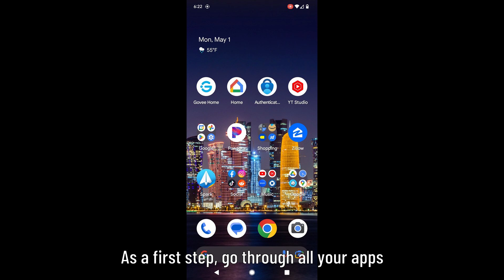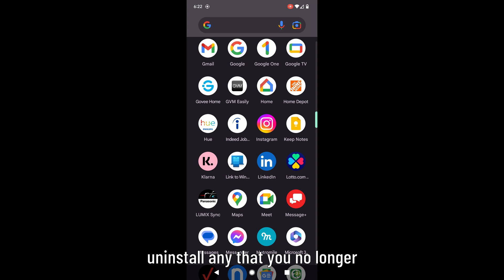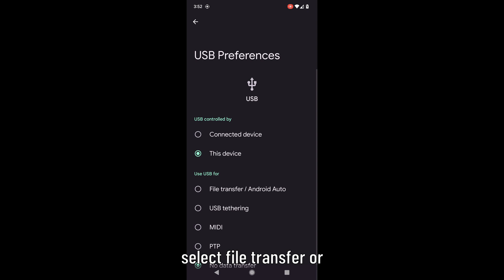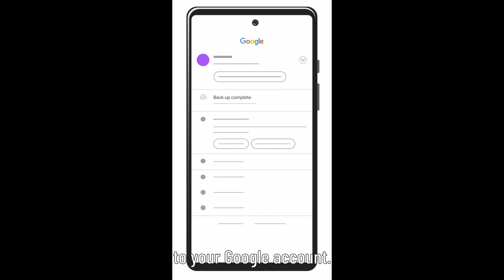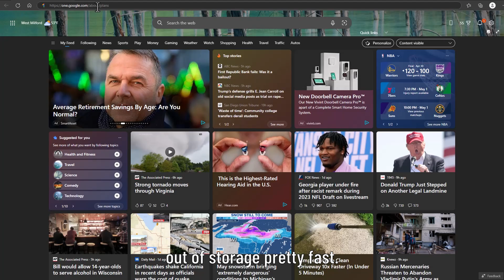1% storage left, how to Free up space on your phone.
I'll show you the best options to free up space on your phone after getting the notification Storage full, there is no more room on your phone.
Google Pixel
Samsung Galaxy
iPhone